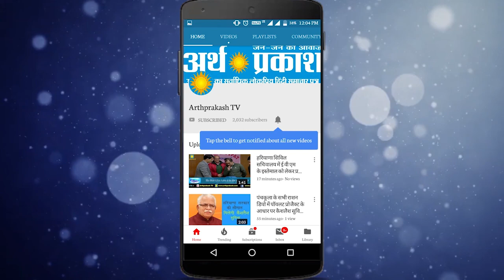केंद्र सरकार के खिलाफ दिल्ली कांग्रेस महारैली में जाएंगे हिमाचल से 1 हजार नेता और कार्यकर्ता